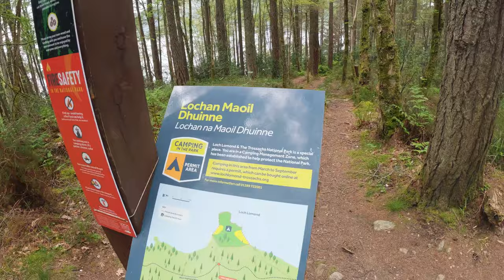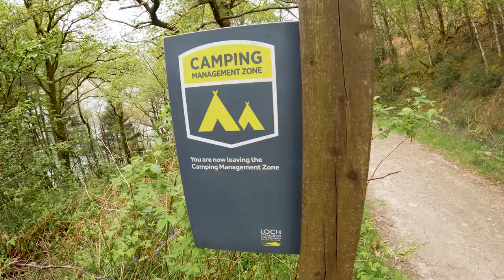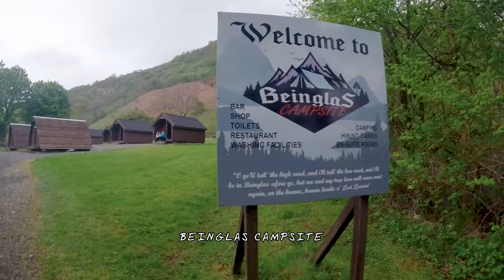WHW Day 4: Sallochy to Beinglas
Day 4 of my 9 days West Highland Way adventure in Scotland.
I started my hike at 9:20am and finished exhausted after 11.5 hours and 28.5km (moving time 8.5 hours).

This day was super hard on me! 🥵
It wasn't really "technical" difficult, also not a lot of altitude gain.
BUT the constant up and down for hours along Loch Lomond drained all my energy.
Looking back I should have done more breaks, put the backpack down, really relax the muscles.
But I was a little bit in a hurry as I wanted to arrive at Beinglas campsite early enough for a shower and proper dinner.
At least I wanted to arrive in daylight, haha...
So my big mistake was definitely that I didn't start the day earlier!
However, Paul and "Woody" started their hike from Cashel campsite, which makes it 2km more for them.
And they overtook me around 9:40am at the "stairs" and arrived at Beinglas before 8pm (if I am correct).
Paul and Woody, you guys ARE definetly "speed"!

Checkout my playlist for all my WHW videos:
I will upload the next days' videos probably on a weekly basis, maybe even 2 videos per week, let's see...

It was always nice to check how many more km I had to walk and if it was going up or down...

My Strava:
I tracked all days with my Garmin watch, so you can see in detail where I went, how fast I was, my heartrate and so on...

Good starting point if you need more information about the West Highland Way:

No hiking partner this time (sad...).
Also no music in the video.
So the only "credit" goes to myself:

hiking, camping, talking, sniffing and other activities:
MATTHIAS GRALLERT